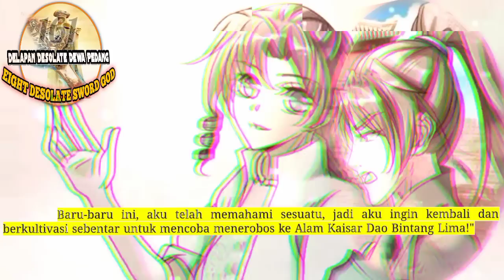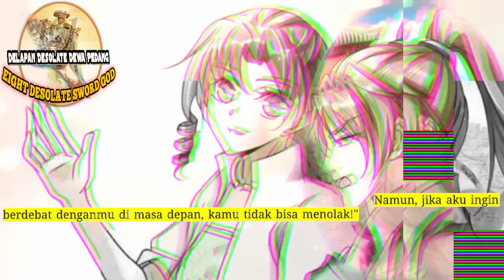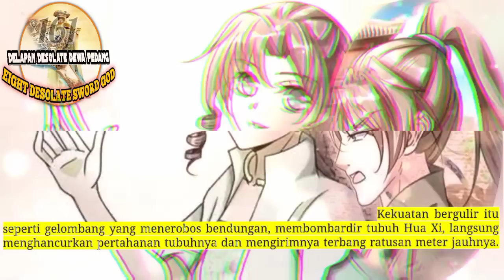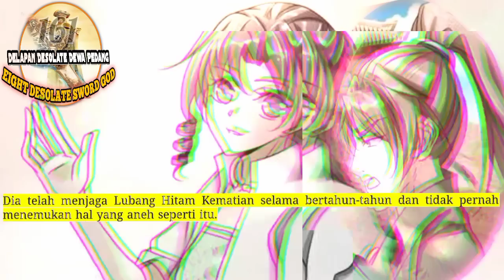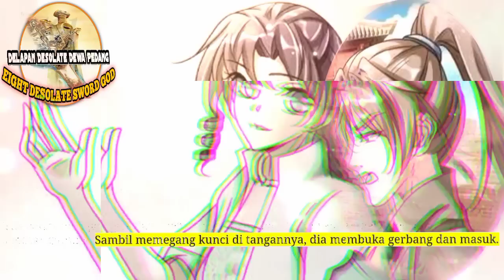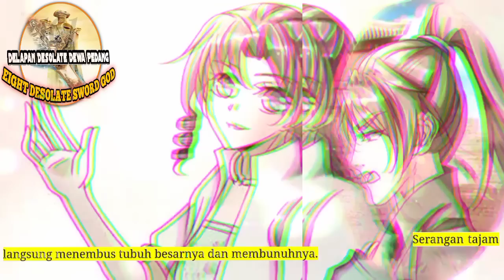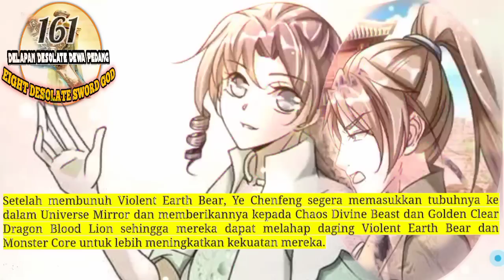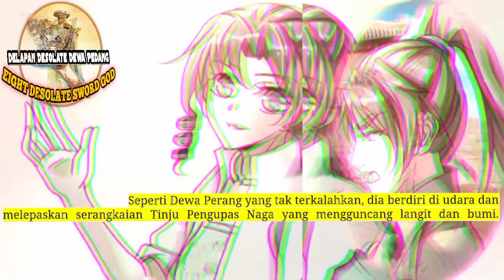Delapan Desolate Dewa Pedang season 161